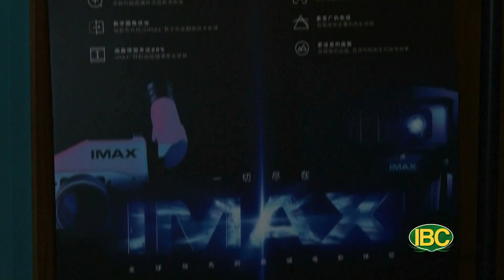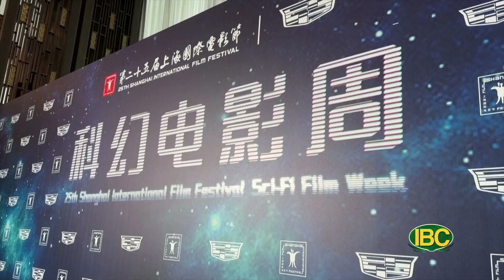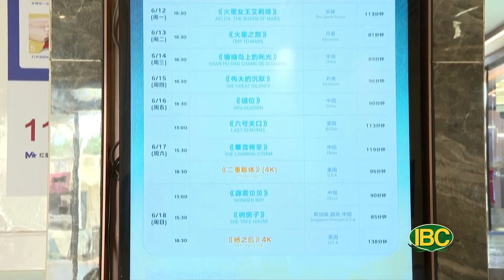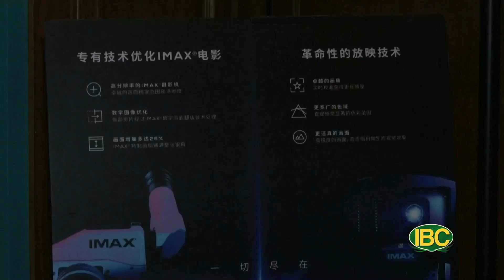News Thu Bay 06 17 2023 P4